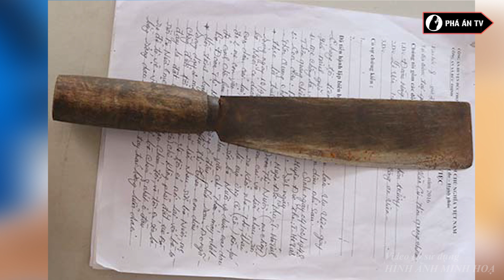RÙNG MÌNH khi thấy hơi thở thoi thóp cuối cùng của 2 tử tù bị tiêm thuốc độc cùng ngày | Phá án TV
Phá án TV | RÙNG MÌNH khi thấy hơi thở thoi thóp cuối cùng của 2 tử tù bị tiêm thuốc độc cùng ngày
Ngày thi hành án 2 tử tù trẻ này khiến nhiều người không khỏi bàng hoàng. Dẫu biết có tội ắt phải đền tội nhưng họ vẫn là con người, phút cuối hơi thở thoi thóp, cái rùng mình cuối cùng khiến Hội đồng thi hành không khỏi xót xa. Giá như, họ không gây ra những lầm lỗi thì có lẽ bi kịch cuộc đời đã không đến…